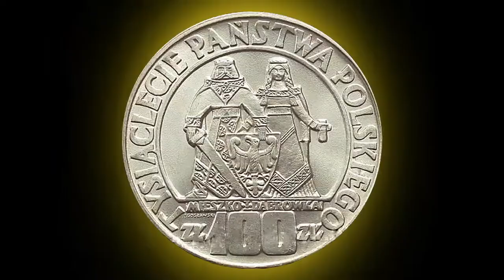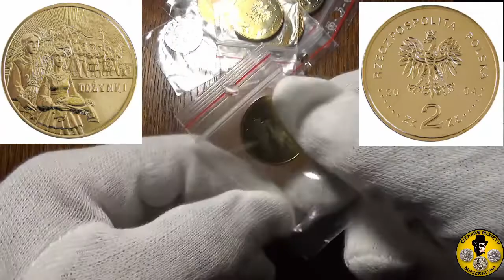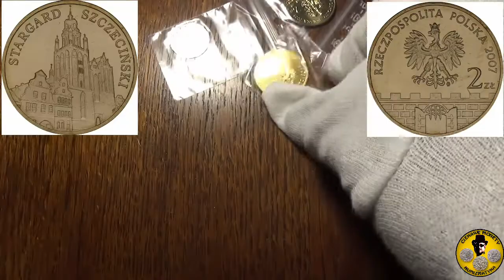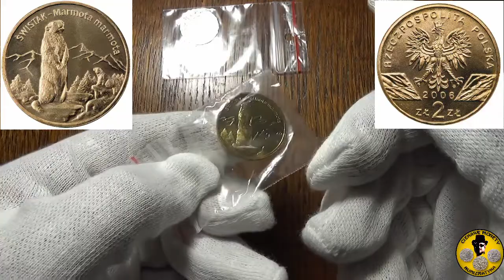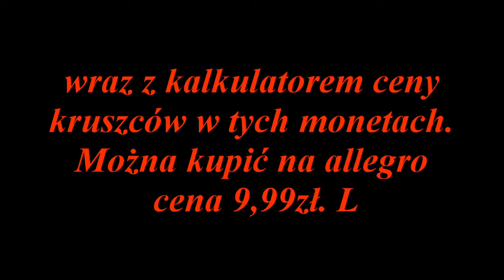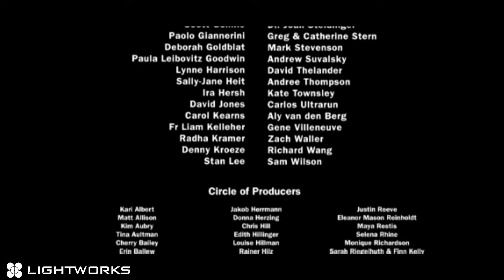UNBOXING PACZKI Z MONETAMI, CIEKAWE MONETY, BANKNOTY, AUDOBOOKI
ŁOWCA MEBLI STYLOWYCH OPOWIADA O RÓŻNYCH SWOICH PASJACH.
W TYM FILMIE NUMIZMATYKA CIEKAWA MONETA